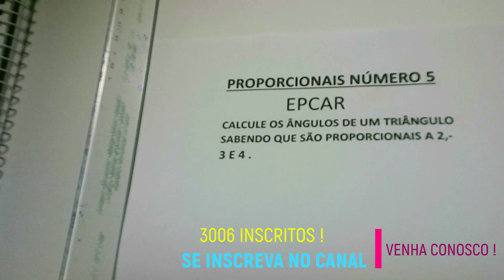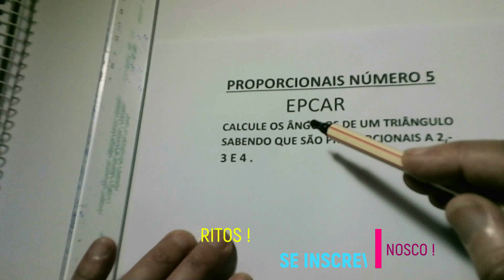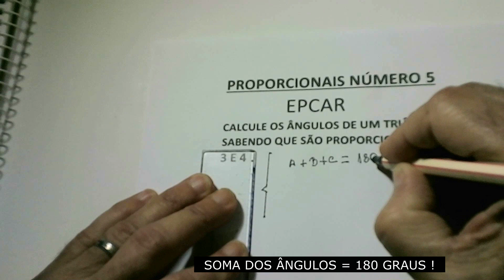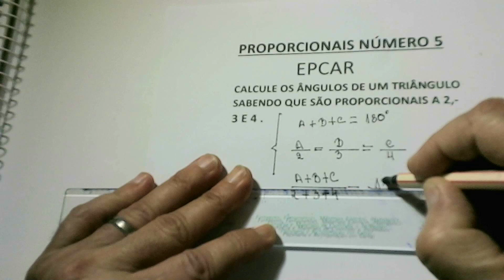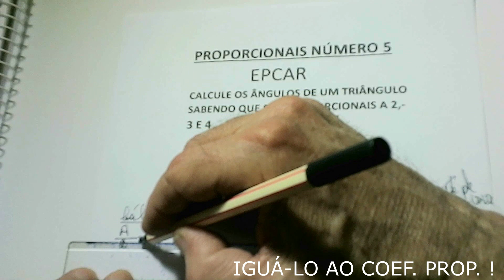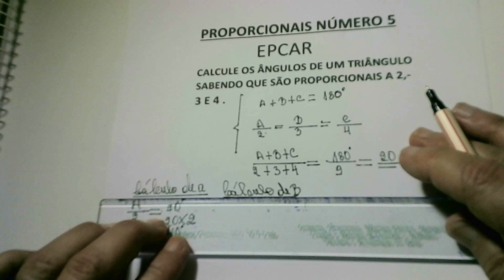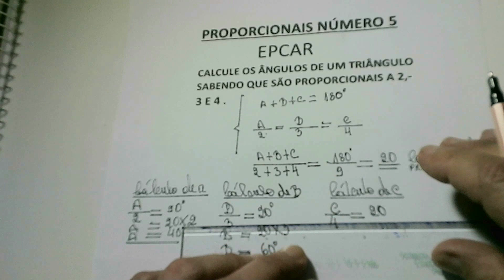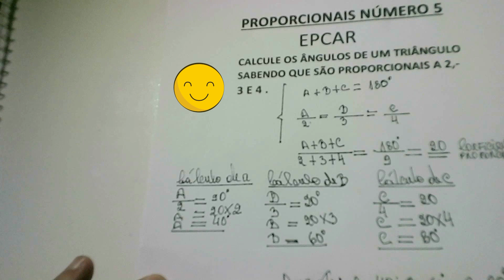PROPORCIONAIS NÚMERO 5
QUESTÃO QUE CAIU NA EPCAR, SOBRE PROPORCIONALIDADE NOS TRIÂNGULOS